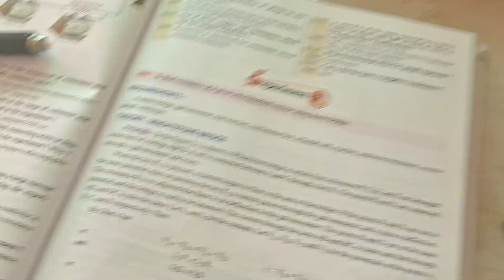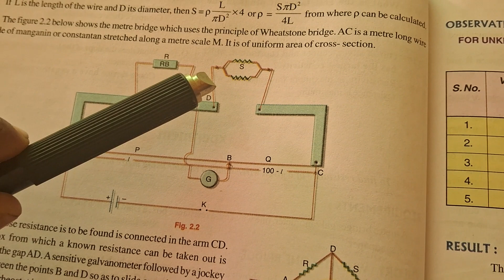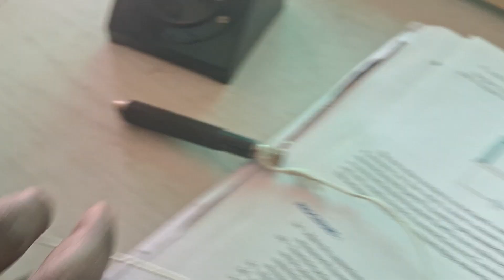metre bridge connection wire